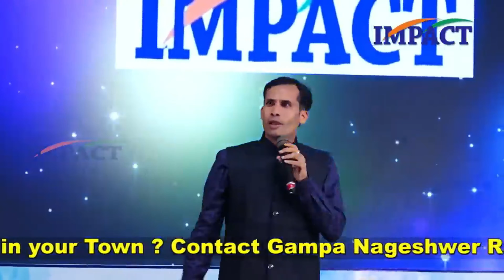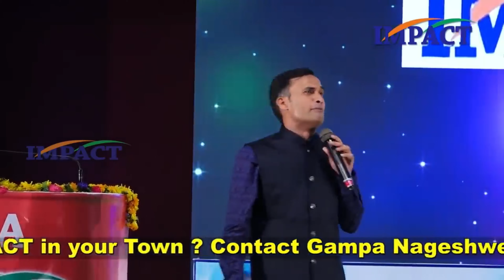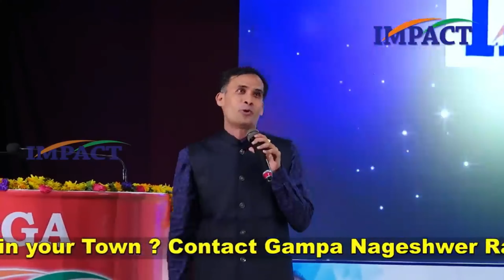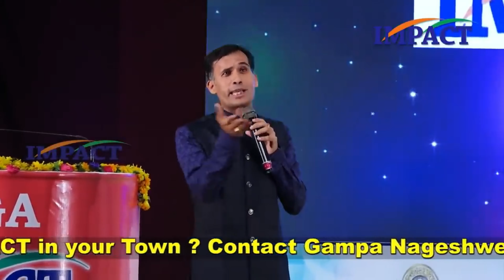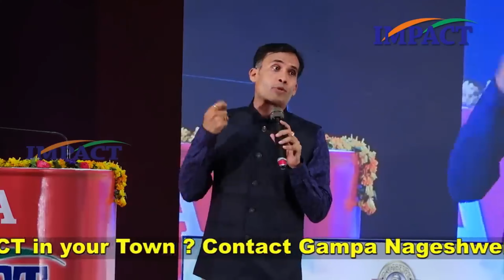Best Motivational Speech in Telugu by Sripadaram | Gampa Nageshwer Rao